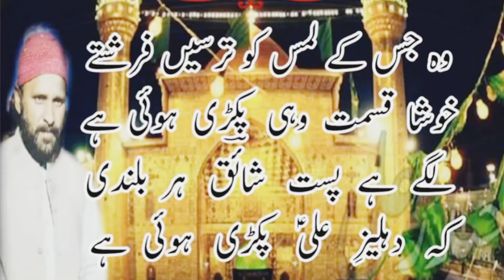Noor O Bashir Ki Behs Se Bala Mere Rasool | Imtiaz Ahmed Shaiq | At Naat Mushaira Islamabad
نور و بشر کی بحث سے بالا میرے رسول
افضل میرے رسول ہیں اعلی میرے رسول

امتیاز احمد شائق

Noor O Bashir Ki Behs Se Bala Mere Rasool
Afzal mere rasool hain aala mere rasool